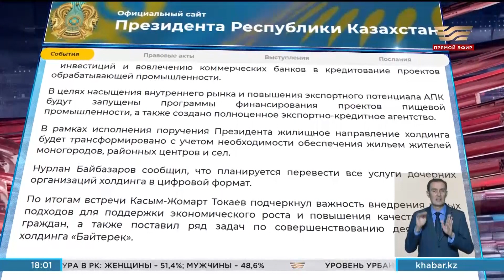Глава государства принял председателя правления АО «Национальный управляющий холдинг «Байтерек»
Касым-Жомарт Токаев был проинформирован о результатах деятельности холдинга за 9 месяцев 2023 года, в том числе работе по поддержке предпринимательства и агропромышленного комплекса, а также обеспечению населения жильем.